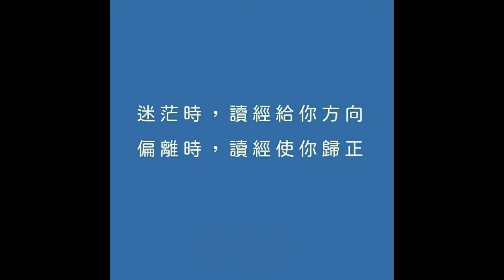40513 永恆神父：勇氣來自內心的平安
永恆神父：
今天的聖言
選自若望福音16:29-33

門徒對耶穌說
我們相信你是出於天主
耶穌回答說
現在你們相信嗎
看
時辰要來
且已來到
你們要被驅散
個人歸個人的地方去
留下我獨自一個
其實我並不是獨自一個
因為有父與我同在
我給你們講了這一切
好使你們在我內獲得平安
你們在世界上遭受窘迫
但放心吧
我已戰勝了世界